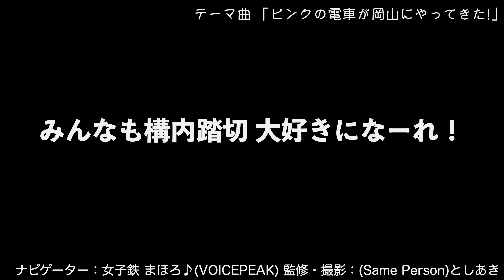完全版【茶番】えっ？駅の中に踏切が!! なにこれヤバすぎ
好き！

鉄道系ナビゲーターと中の人

"うらあか"だからメインでできないことも…
つぶやきショート動画 始めました。

コメントを（他chを含め）動画やXなどで使わせていただくことがあります。了承できる方のみ投稿して下さい。

◆中の人は顔出ししています。またNHKの肖像権ガイドラインを基準に、文化庁の写り込み規定も勘案、一部変更して処理しています。